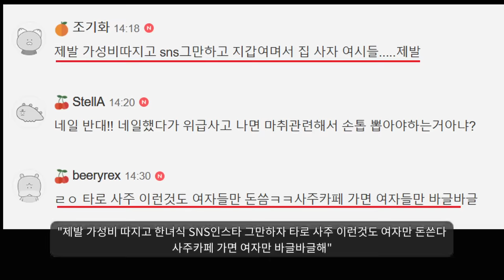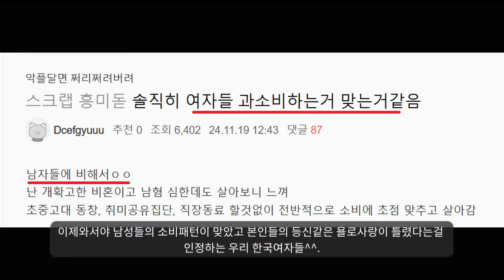이제서야 변하기 시작했다 ㄷㄷ